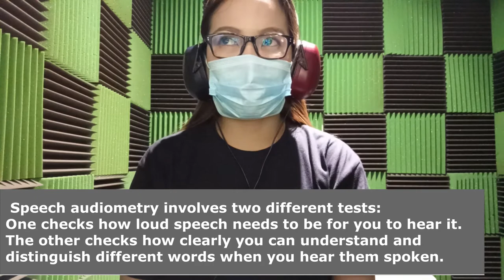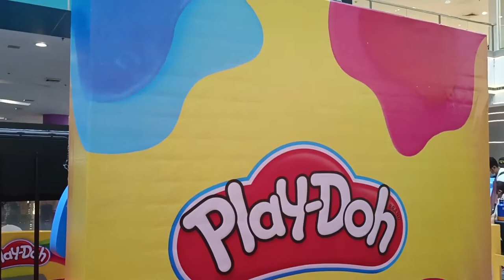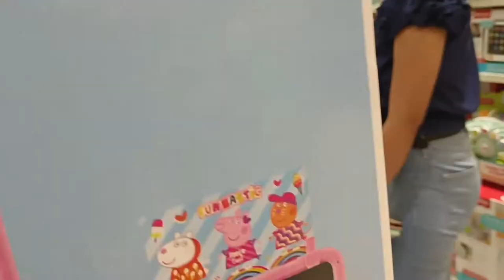Hearing test at Manila Hearing Aid clinic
For those people na meron din Tinnitus just keep the faith! There is power and healing in the name of Jesus! May God heal us all!

About tinnitus
Tinnitus is the term for hearing sounds that come from inside your body, rather than from an outside source.

It's often described as "ringing in the ears", although several sounds can be heard, including:

buzzing
humming
grinding
hissing
whistling
Some people may hear sounds similar to music or singing, and others hear noises that beat in time with their pulse (pulsatile tinnitus).

You may also notice that your hearing is not as good as it used to be or you're more sensitive to everyday sounds (hyperacusis).

Please don't skip ads.. Thank you! - Mommy MJ